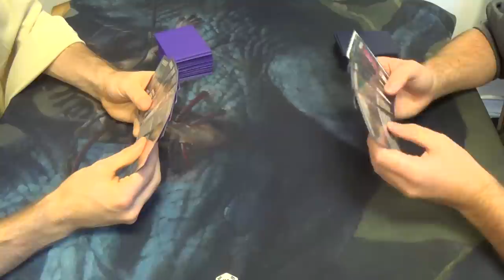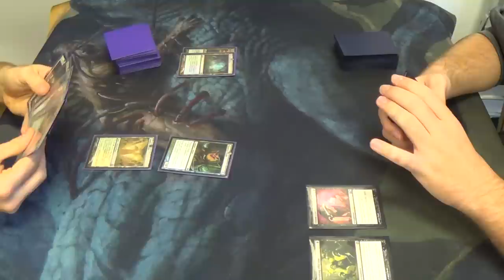Modern Magic — Bant Hexproof vs. 8-Rack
Bearing in mind that my opponent's deck is currently unfinished (and will have more in it next week), I think that he played the match about as well as he could.

Creatures
4 Gladecover Scout
3 Invisible Stalker
2 Kor Spiritdancer
4 Slippery Bogle
Enchantments
3 Daybreak Coronnet
4 Ethereal Armor
4 Hyena Umbra
4 Rancor
4 Spectral Flight
4 Spider Umbra
1 Spirit Link
3 Unstable Mutation
Lands
4 Breeding Pool
1 Dryad Arbor
1 Forest
4 Misty Rainforest
4 Temple Garden
1 Verdant Catacombs
4 Windswept Heath
1 Wooded Foothills
Sideboard
1 Ethersworn Canonist
4 Leyline of Sanctity
4 Meddling Mage
4 Qasali Pridemage
1 Spellskite
1 Unstable Mutation